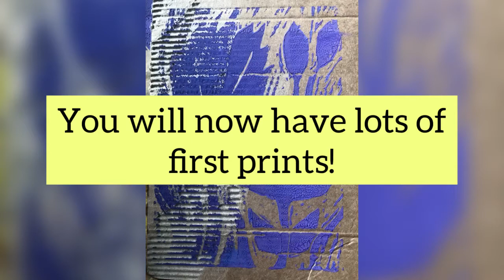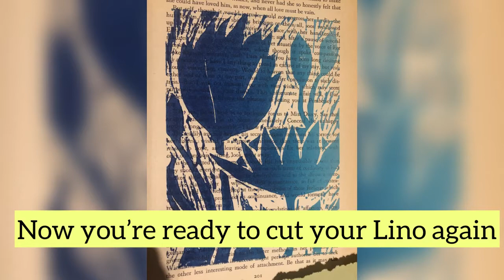Lino printing. Fine Art-natural form